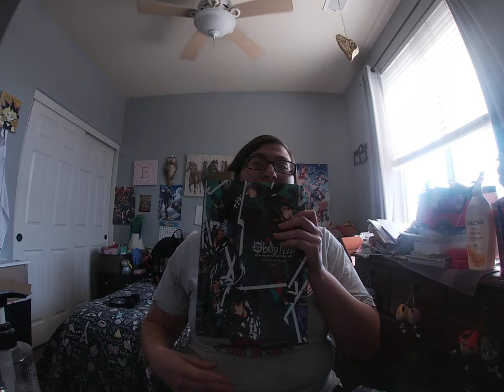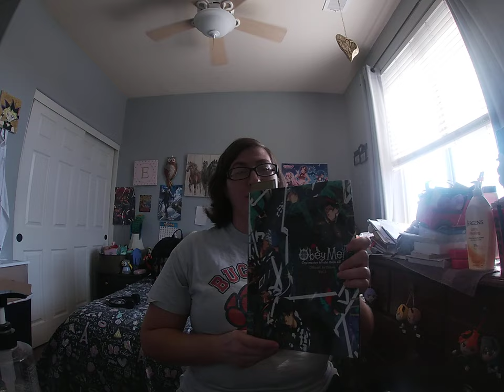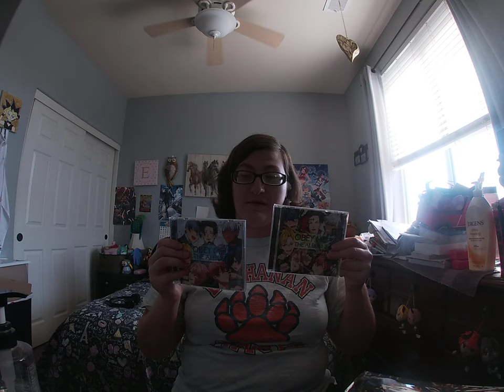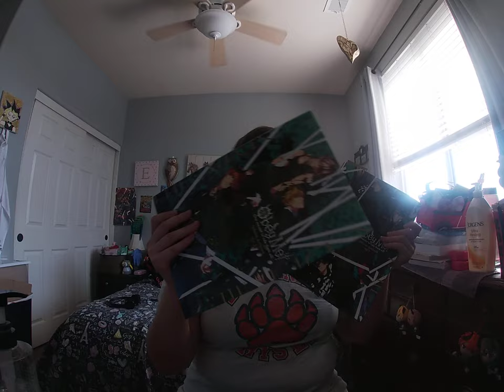I am showing you the Obey Me! artbooks and I am not showing you guys inside of the artbooks!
please remember it and thank you to these game developers who gave us their games for all of us to play and enjoy games